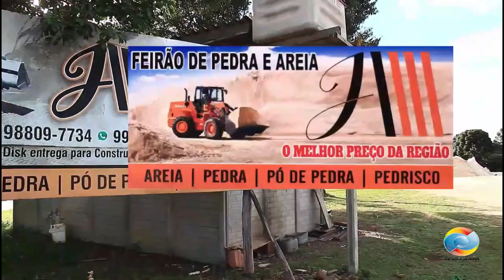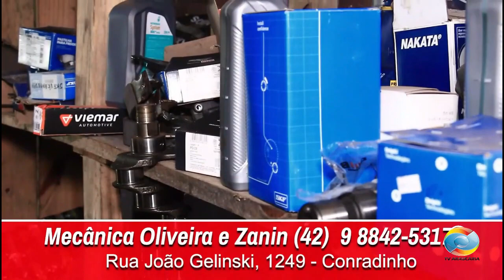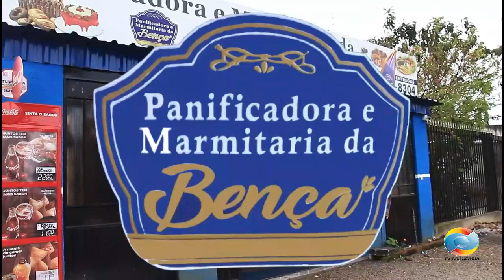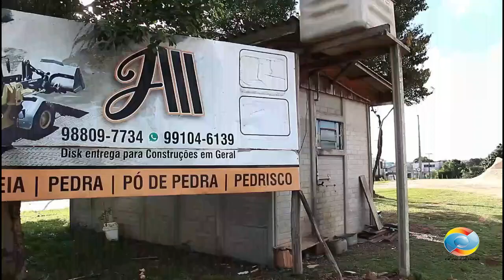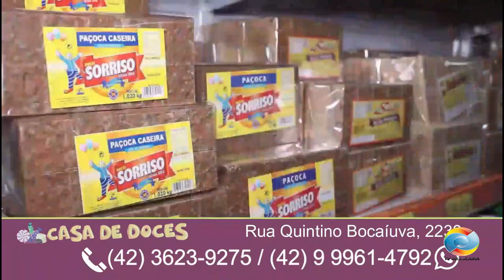Programa Rancho de Chão Batido Inédito 19 08 2023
e o melhor da musica tradicionalista, gauchesca, campeira e Fandangueira.